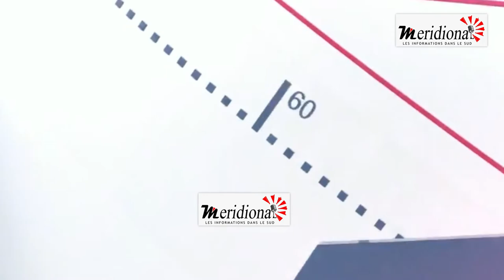Proces de guey marius sagnazt Cie, ''Tout ça pour ça'' s'exclame Cheikh Tidiane Dieye qui alerte